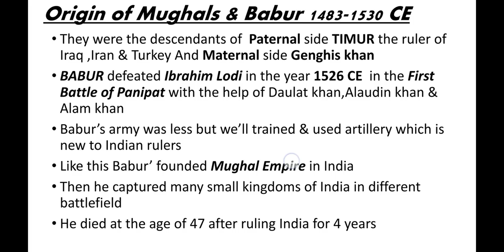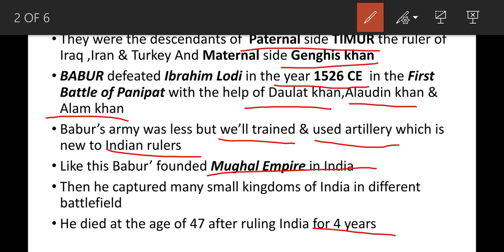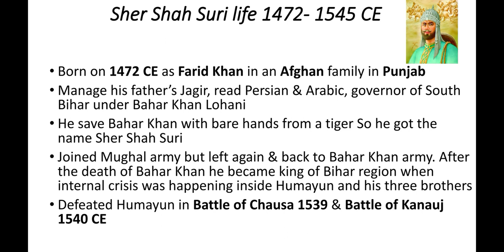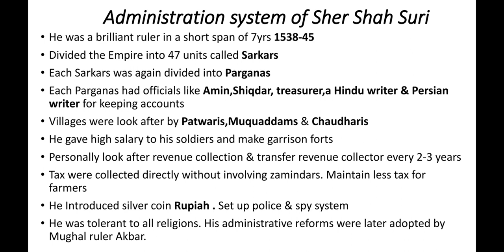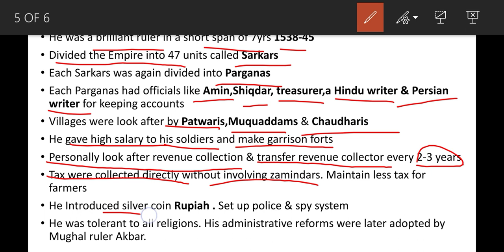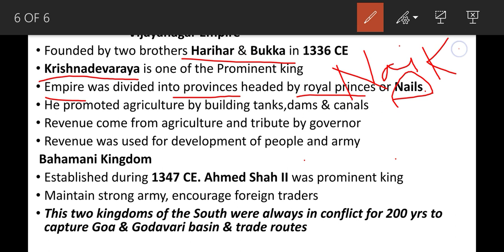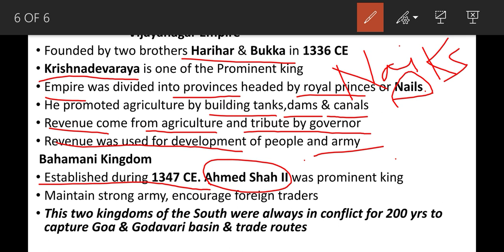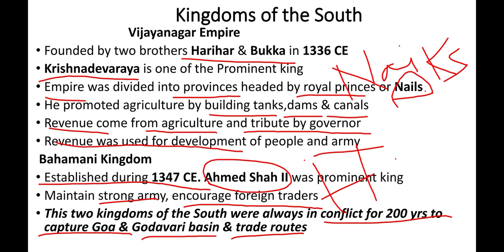Grade 7 Ch-5 The Early Mughals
This video is just a small summarisation of the whole chapter so don't forget to read content book also.